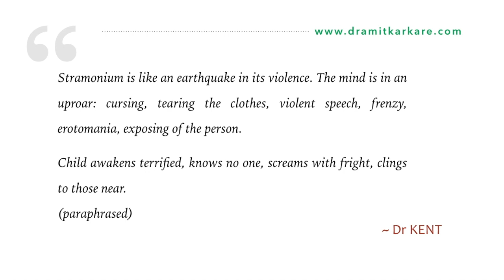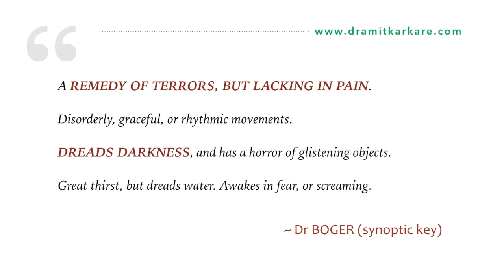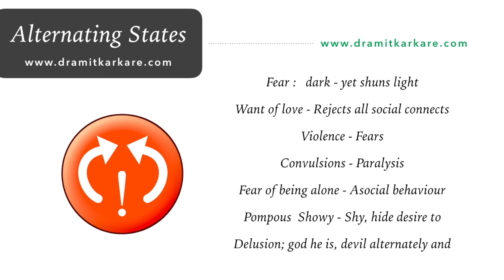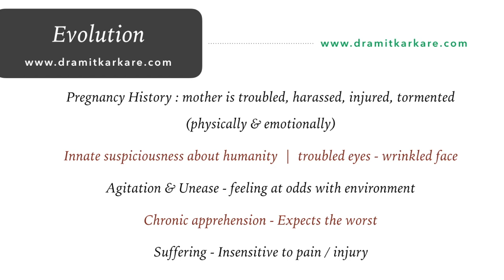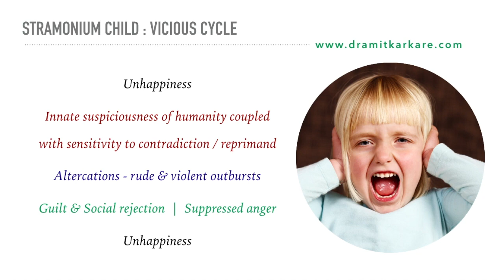स्ट्रॅमोनियम चाईल्ड | डॉ अमित करकरे के साथ सीखें होमिओपॅथी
कई बार प्रॉब्लेम चाईल्ड के पिछे रहता है एक डर और उनके अंदर छुपे डर को समझने की जरुरत. डॉ अमित करकरे इस व्हिडीओ से स्ट्रॅमोनियम बच्चे को और गहराईसे समझने की कोशीश कर रहे है!